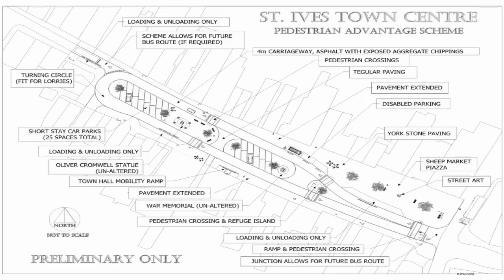PJTA : St. Ives Town Centre. Pedestrian Advantage Scheme (Final)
The following scheme changes the balance of the St. Ives Town Centre environment in favour of the pedestrian.  Our intention was to increase the pedestrian footfall by increasing pavement widths, and restricting traffic flow by reducing carriageway widths and introducing tabled pedestrian crossings as traffic calming.  Our aim was to enhance the environment for shoppers and tourists alike by increasing overall pedestrian areas, yet retain short stay car parking, thus maintaining the vibrant hustle and bustle characteristics of this historic Market Town.

Things to look out for:

Wider pavements, London plane trees, less carriageway (4m width), 20mm kerbs, uncluttered central island, Town Hall mobility ramp, loads of pedestrian crossings, cycle parking and of course those sheep.

PJTA have been involved in a wide variety and cross section of projects. Our projects include work for Private Clients, Local Authorities, Parish Councils, Church & Charity Organisations and Specialist Construction Companies.

We specialise in Architecture, Civil Engineering, Project Management, Surveying, and of course, 3D visualisation.